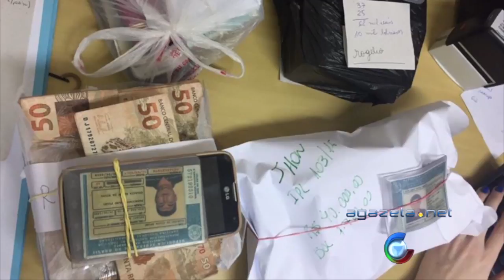Apreensão de mais de duzentos mil reais 14 10 16